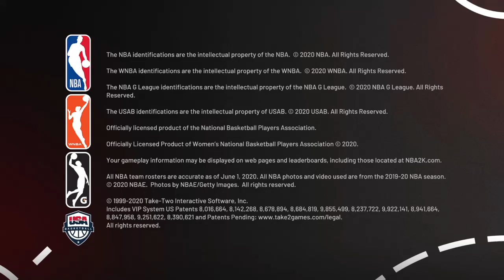NBA 2K21_20211103150941